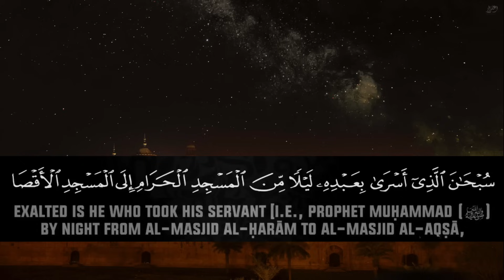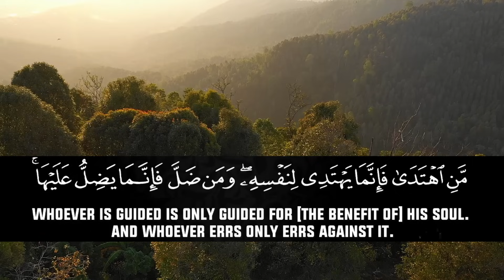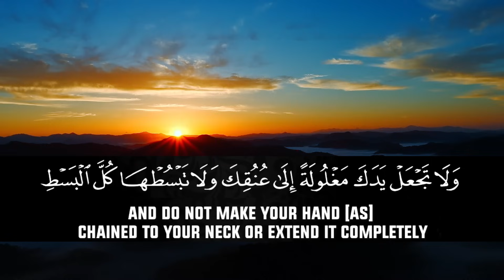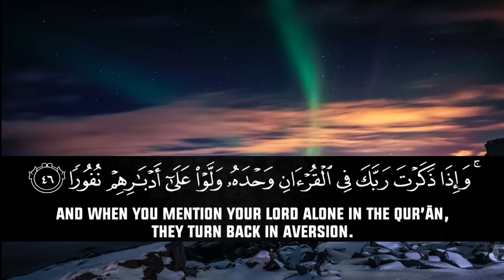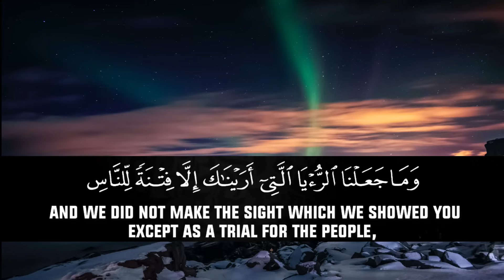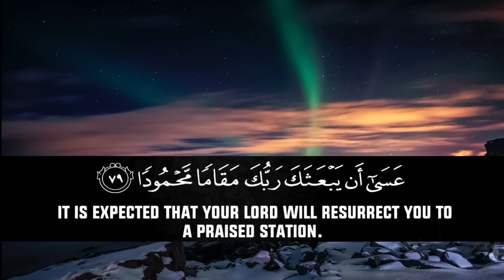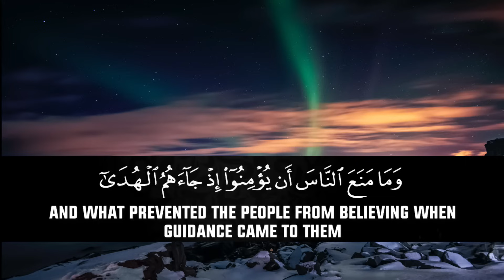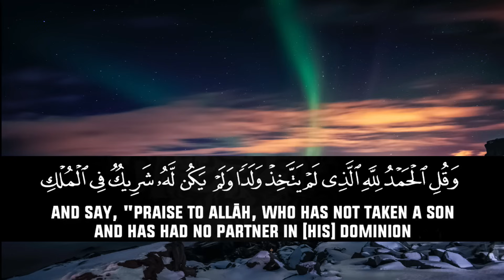Surah Al-Isra Ahmad Khedr Beautiful ❤️ Recitation.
quran recitation
quran mp3
al qoran

02 ٱلْبَقَرَة .Surah Al-Baqarah

03 آلِ عِمْرَان .Surah Al-imran

04 ٱلنِّسَاء . Surah An-Nisa

05 ٱلْمَائِدَة . Surah Al-Ma'idah

06 ٱلْأَنْعَام . Surah Al- An'am

07 ٱلْأَعْرَاف. Surah Al- A`raf

08 ٱلْأَنْفَال. Surah Al-Anfal

09 ٱلتَّوْبَة. Surah At-Tawbah

10 يُونُس. Surah Yunus

11 هُود. Surah Hud

12 يُوسُف. Surah Yusuf

13.ٱلرَّعْد  Surah Ar-Ra`d

14. إِبْرَاهِيم  Surah Ibrahim

15. ٱلْحِجْر Surah Al-Hijr

16 ٱلنَّحْل. Surah An-Nahl

17.Surah Al-'Isra

18.Surah Al-Kahf

19.Surah Maryam

20.Surah Taha

21.Surah Al-'Anbya'

22.Surah Al-Haj

23.Surah Al-Mu'minun

24.Surah An-Nur

25.Surah Al-Furqan

26.Surah Ash-Shu`ara

27.Surah An-Naml

28.Surah Al-Qasas

29.Surah Al-`Ankabut

30.Surah Ar-Rum

31.Surah Luqman

32.Surah As-Sajdah

33.Surah Al-'Ahzab

34.Surah Saba'

35.Surah Fatir

36.Surah Ya-Sin

37.Surah As-Saffat

38.Surah Sad

39.Surah Az-Zumar

40.Surah Ghafir

41.Surah Fussilat

42.Surah Ash-Shuraa

43.Surah Az-Zukhruf

44.Surah Ad-Dukhan

45.Surah Al-Jathiyah

46.Surah Al-'Ahqaf

47.Surah Muhammad

48.Surah Al-Fath

49.Surah Al-Hujurat

50.Surah Qaf

51.Surah Adh-Dhariyat

52.Surah At-Tur

53.Surah An-Najm

54.Surah Al-Qamar

55.Surah Ar-Rahman

56.Surah Al-Waqi`ah

57.Surah Al-Hadid

58.Surah Al-Mujadila

59.Surah Al-Hashr

60.Surah Al-Mumtahanah

61.Surah As-Saf

62.Surah Al-Jumu`ah

63.Surah Al-Munafiqun

64.Surah At-Taghabun

65.Surah At-Talaq

66.Surah At-Tahrim

67.Surah Al-Mulk

68.Surah Al-Qalam

69.Surah Al-Haqqah

70.Surah Al-Ma`arij

71.Surah Nuh

72.Surah Al-Jinn

73.Surah Al-Muzzammil

74 Surah Al-Muddaththir

75.Surah Al-Qiyamah

76.Surah Al-'Insan

77.Surah Al-Mursalat

78.Surah An-Naba'

79.Surah An-Nazi'aat

80.Surah Abasa

81.Surah At-Takwir

82.Surah Al-Infitaar

83.Surah Al-Mutaffifin

84.Surah Al-Inshiqaq

85.Surah Al-Burooj

86.Surah At-Tariq

87.Surah Al-A'la

88.Surah Al-Ghaashiyah

89.Surah Al-Fajr

90.Surah Al-Balad

91.Surah Ash-Shams

92.Surah Al-Lail

93.Surah Ad-Duha

94.Surah Ash-Sharh

95.Surah At-Tin

96.Surah Al-Alaq

97.Surah Al-Qadr

98.Surah Al-Baiyyinah

99.Surah Az-Zalzalah

100.Surah Al-Aadiyaat

101.Surah Al-Qari'ah

102.Surah At-Takaathur

103.Surah Al-Asr

104.Surah Al-Humazah

105.Surah Al-Feel

106.Surah Quraish

107.Surah Al-Maa'oon

108.Surah Al-Kauthar

109.Surah Al-Kaafiroon

110.Surah An-Nasr

111.Surah Al-Masad

112.Surah Al-Ikhlaas

113.Surah Al-Fal